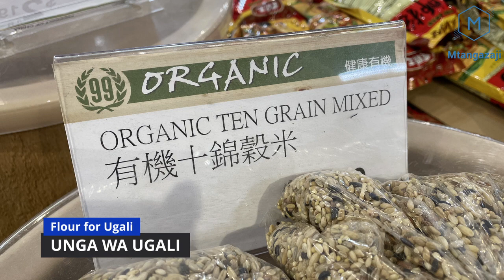KUTENGENEZA UNGA WA UGALI UNAOTOKANA NA NAFAKA 10 KWA MASHINE NDOGO YA UMEME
@Mtangazaji Unavyoweza kusaga unga wa ugali nyumbani unaotokana na nafaka 10 kwa kutumia mashine ndogo inayotumia umeme